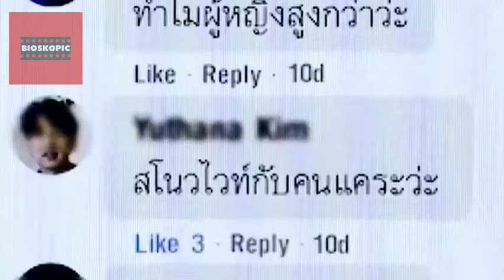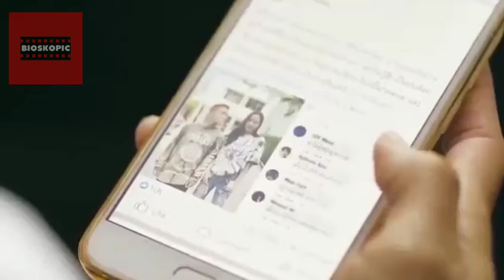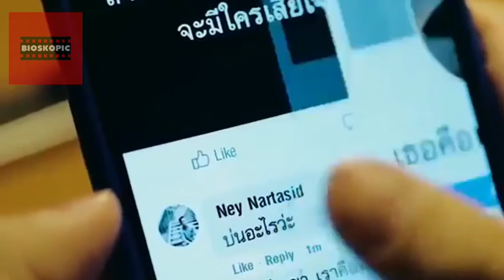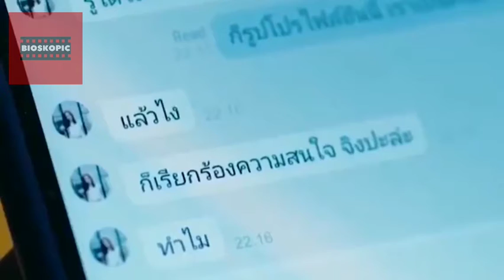WANITA INI MEMANFAATKAN PACARNYA YANG BUNUH DIRI | Alur Cerita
WANITA INI MEMANFAATKAN PACARNYA YANG BUNUH DIRI